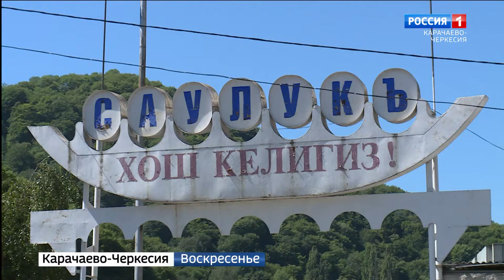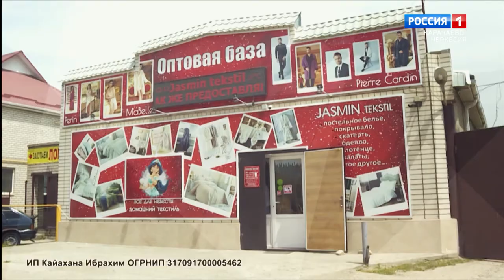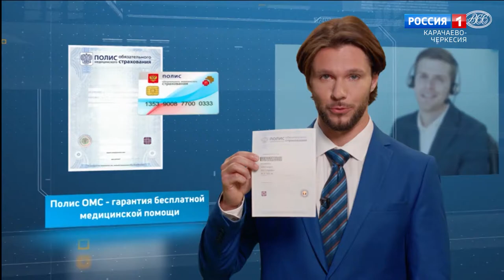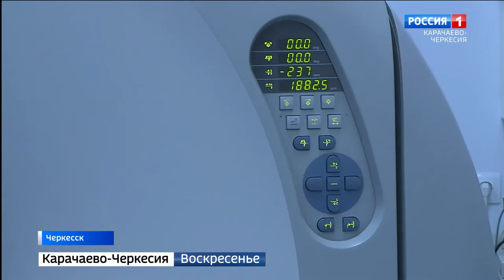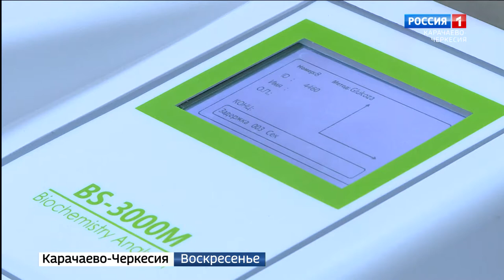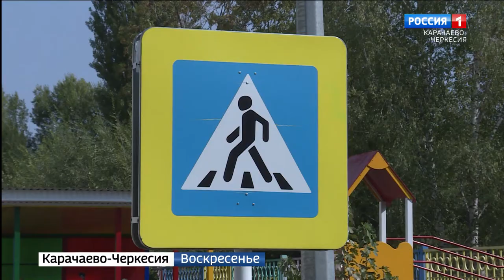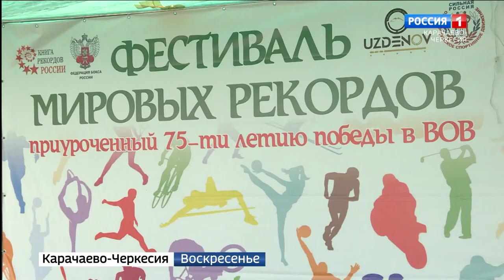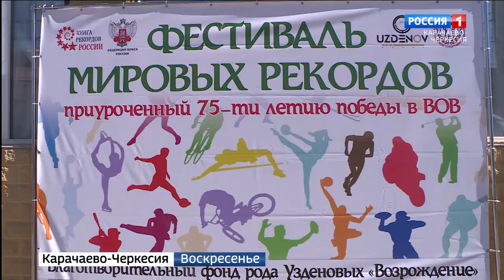Вести. События недели 09.08.2020